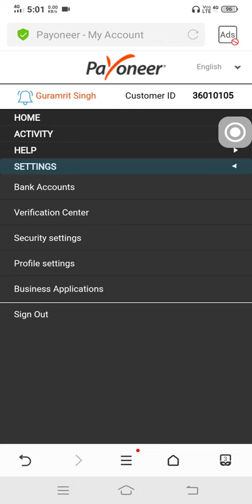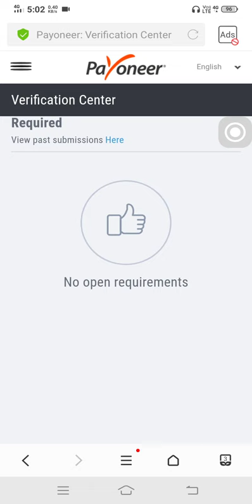Government-issued photo ID